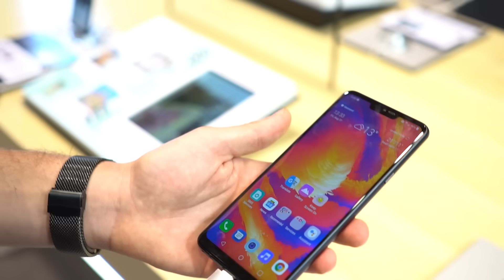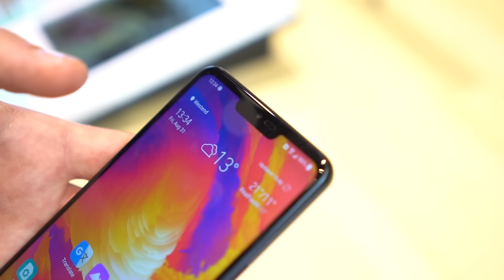LG G7 Fit | Anteprima - IFA2018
Scopri il PREZZO MIGLIORE